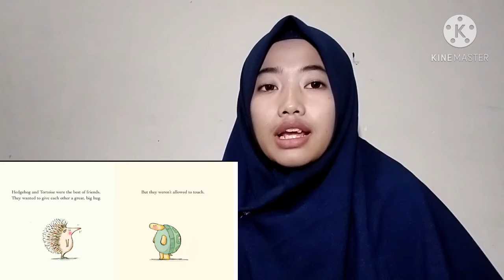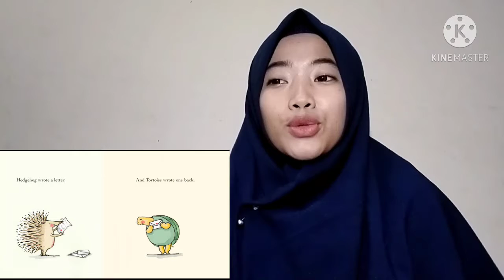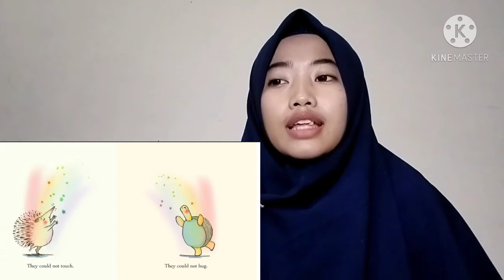Nilnaa QAA_057_Wordless Books_While We Cant Hug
Nama : Nilnaa Qurrota A'yun Ar
Kelas : 2019 B
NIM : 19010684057